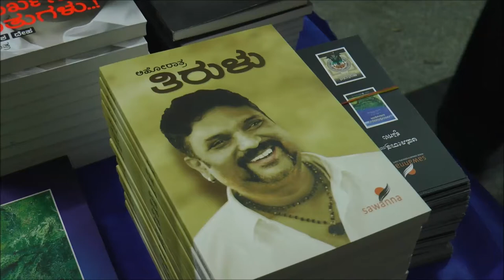ಅಹೋರಾತ್ರ ಸಂಜೆ ಭಾಗ 7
ಡಾ|| ನಾ. ಸೋಮೇಶ್ವರರ ಮಾತುಗಳು